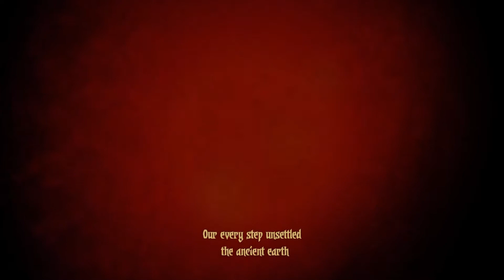Darkest Dungeon - Radient - Part 1.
Welcome to the Darkest Dungeon, where we try to clean out are family's home by throwing adventures into the dungeon and hoping they come out alive.